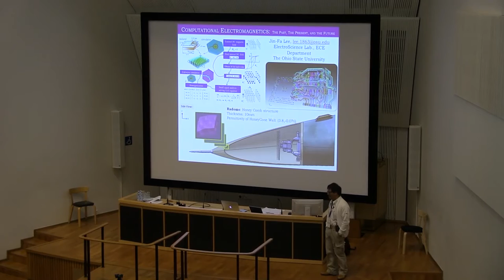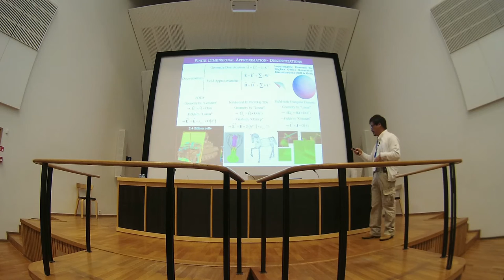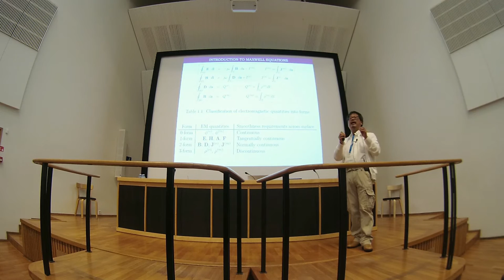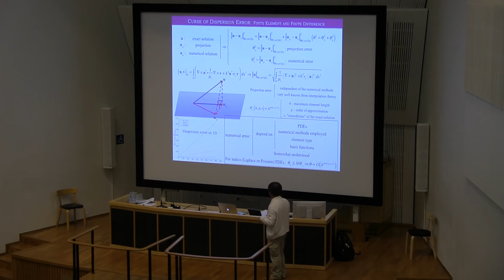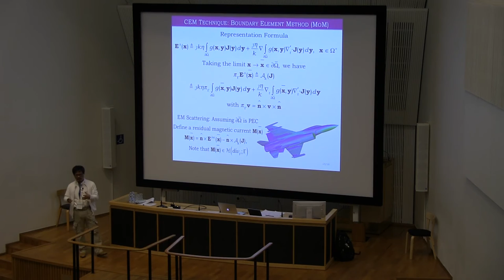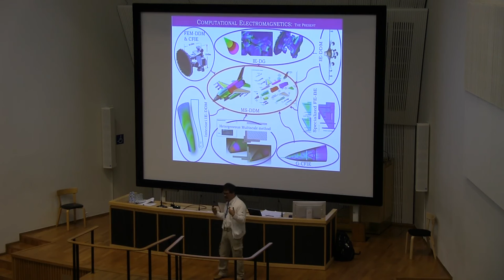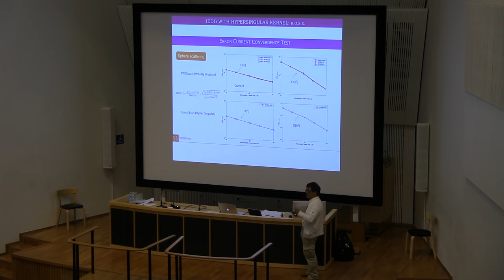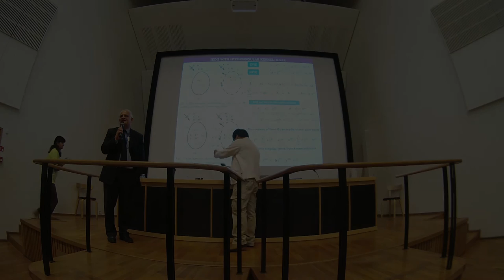Jin-Fa Lee: Computational Electromagnetics – Past, Present, and The Future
Computational Electromagnetics – Past, Present, and The Future

Mr. Jin-Fa Lee
Dept. Electrical and Computer Engineering
Ohio State University, USA